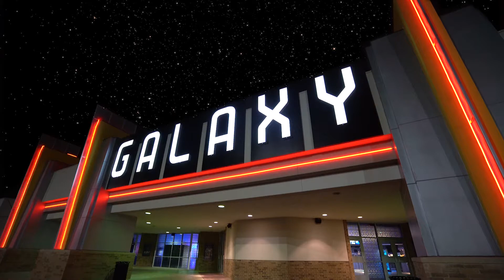Santikos Entertainment Galaxy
The Santikos Galaxy is back and better than ever! Book your seats at santikos.com